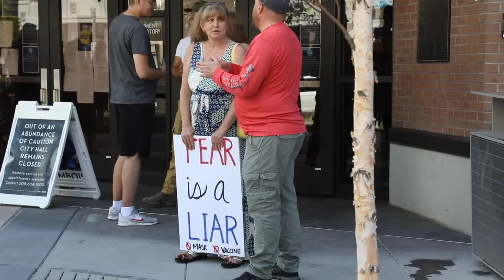Protesters against McLean's coronavirus face covering mandate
People protested Boise Mayor Lauren McLean's mandate — that Boiseans wear face coverings to help curb the spread of coronavirus — for various reasons, including health and overreach, at City Hall on July 3.